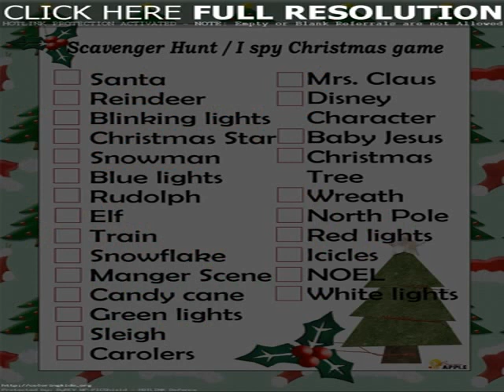christmas games to download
Noel for fun christmas games to download